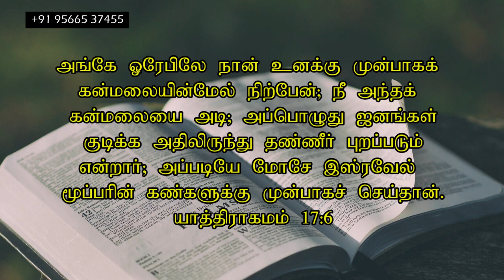மாற்றம் உண்டு | 11.10. 2023 | Agape Life Changer | Pr .Abraham Johnson Prabhu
Agape YAJP

agape family worship centre

For Prayer and counselling:
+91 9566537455